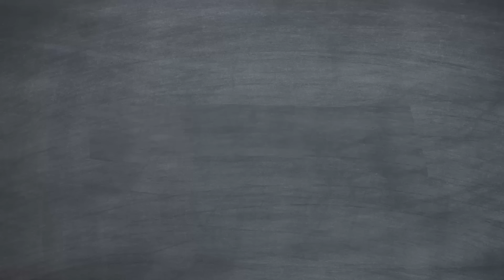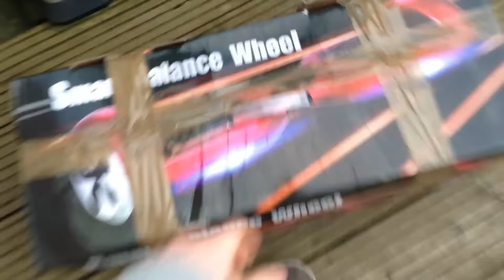Upgrading My Electric Longboard! - Vlog 009!!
Hello, I'm Jacob Battersby, also known as TheBattersby and in this video I'll be adding some awesome lights to my Volo-E Electric Longboard!!

These lights are amazing and look good on pretty much anything, I plan to add these to my shelves and desk to act like LED strips but they use a small battery instead of tonnes of electricity costing my parents a fortune haha.

The first and last song is called Across The Sky by Johnny Rock, love the song and goes well with Skateboarding videos!!!

The song in the middle is called Seconds by another amazing artist under the name of Maxzwell! I use his songs quite a lot and they are utterly brilliant.

I'd Love To Change The World (Matstubs Remix) - Awesome Song!!

Copyright:
If you want to use my videos or any of my sponsored products in your videos please mention my name in the video as well as in the description and title.